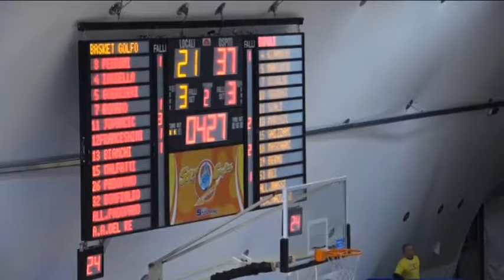Il mio filmato 1